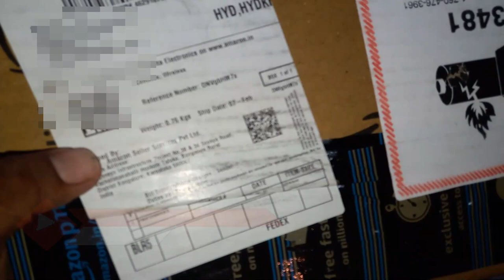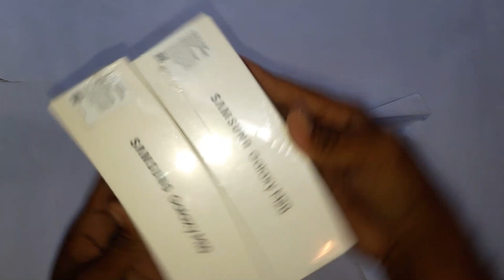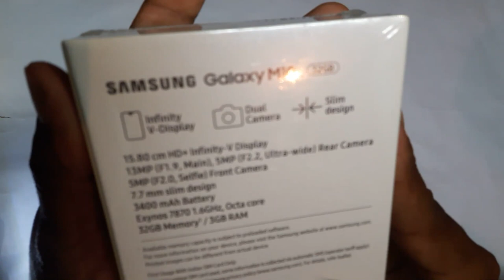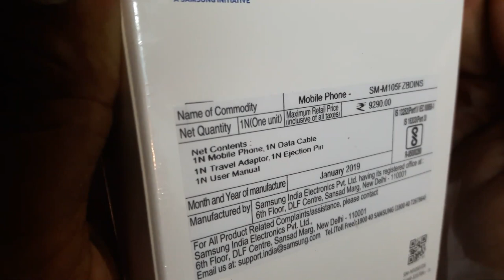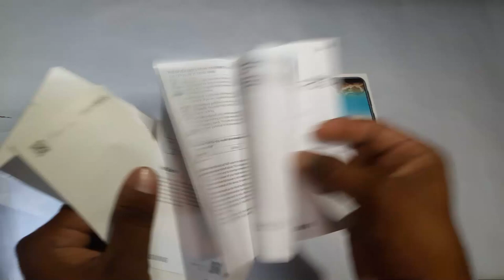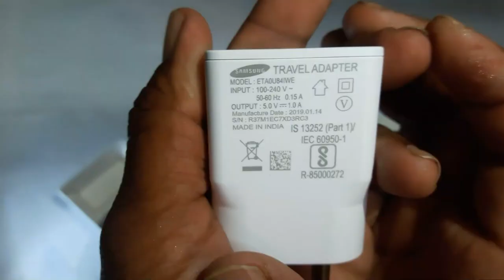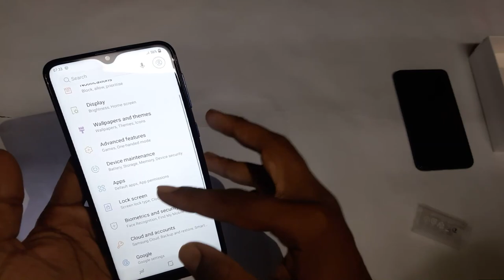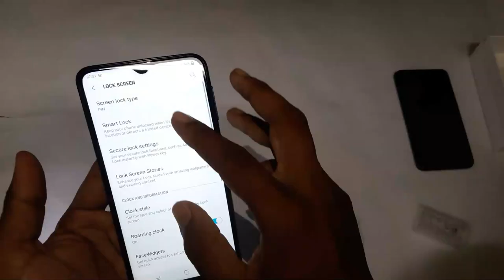SAMSUNG GALAXY M10 Unboxing In Telugu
SAMSUNG GALAXY M10